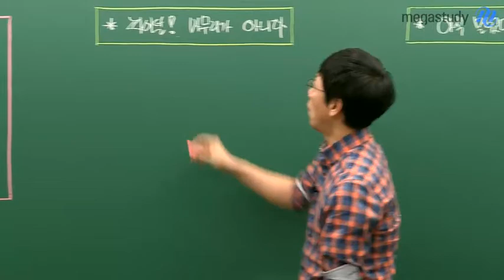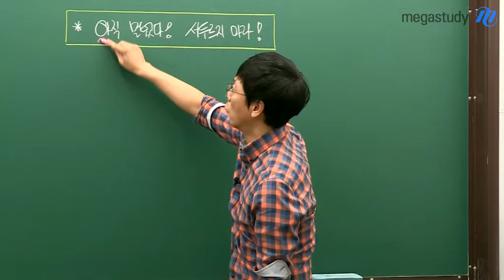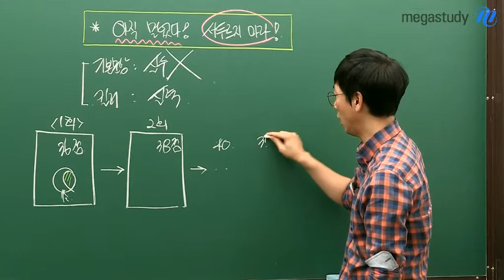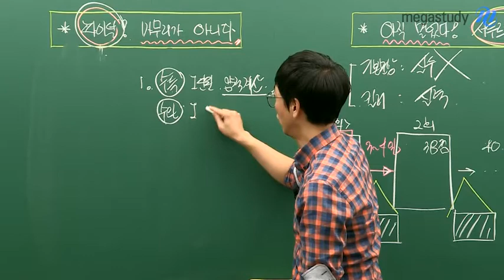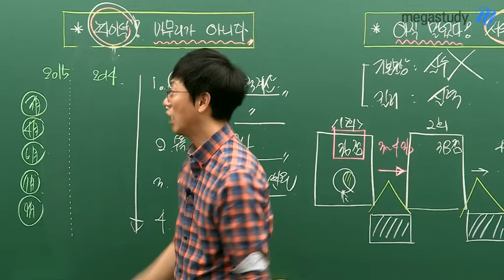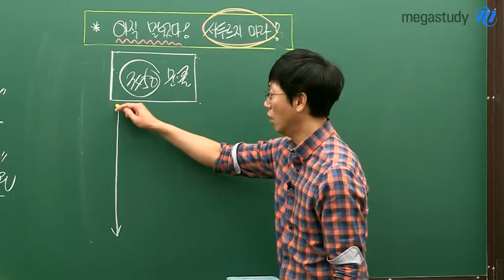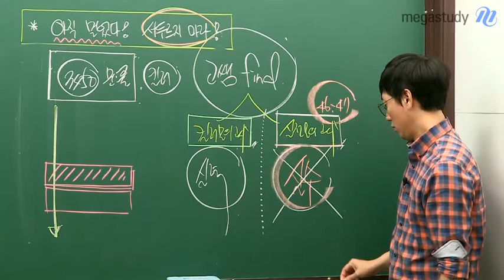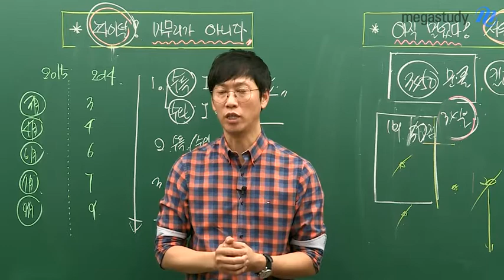[메가스터디] 수능화학인강 고석용선생님 2016 수능 대비 파이널 학습법 대 공개!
얼마 남지 않은 2016 수능! 조급한 마음에 시간을 허비하면서 허투루 공부하지 말고, 고석용 선생님이 알려주는 파이널 화학 학습 비법 영상을 먼저 확인하라!- 합격불변의 법칙 메가스터디